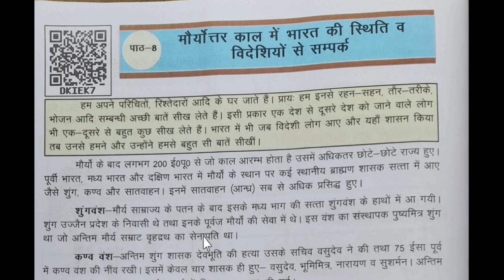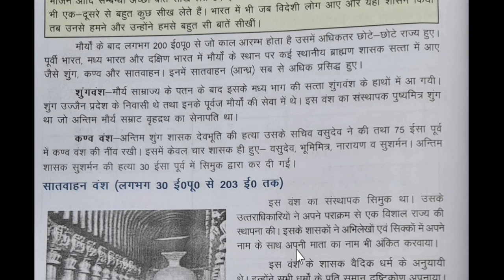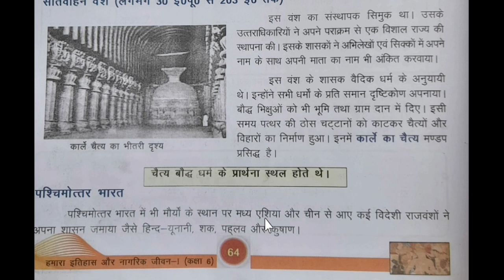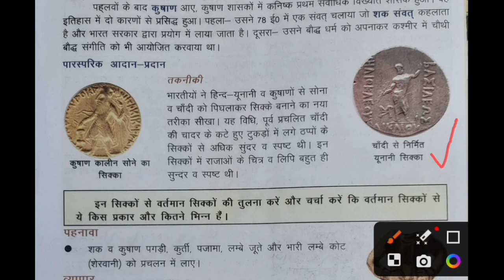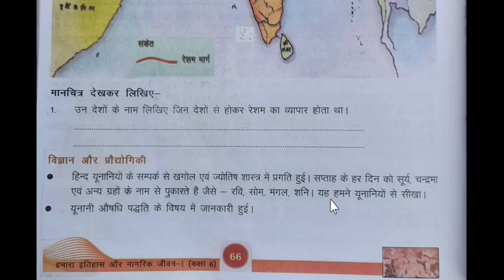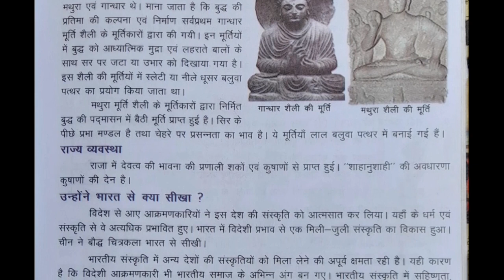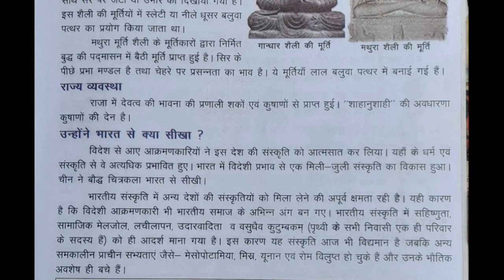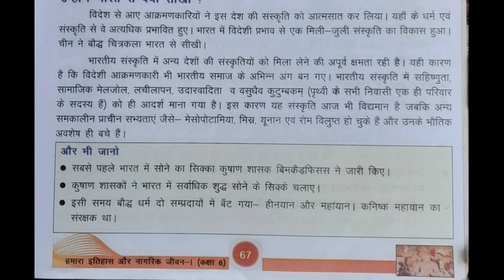Class 6 ka History Chapter 8 ll मौर्योत्तर काल में भारत की स्थिति व विदेशियों से संपर्क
Class 6 ka History Chapter 8 ll कक्षा 6 का इतिहास पाठ 8 ll मौर्योत्तर काल में भारत की स्थिति व विदेशियों से संपर्क
 कक्षा 6 का इतिहास पाठ 8 मौर्य उत्तर काल में भारत की स्थिति व विदेशों से संपर्क
 doston Humne is video mein Mauryouttar Kal ke bare mein complete bataya hai
 is video mein Maurya ke bad Jo Rajvansh Chala Jaise sugavant kanv vansh v satvahan Vansh ke bare mein is video mein bataya gaya hai l